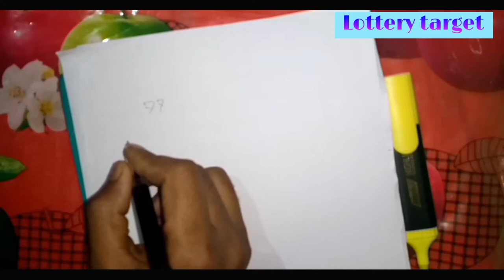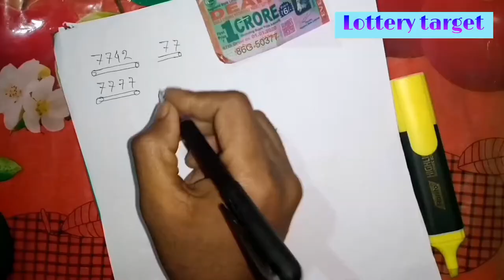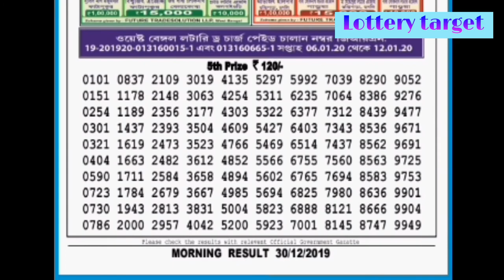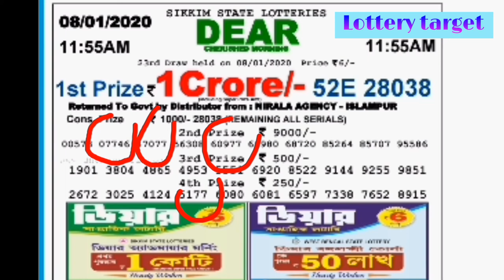লটারি লাকি নম্বর জেনে নেওয়া যাক#viral videos